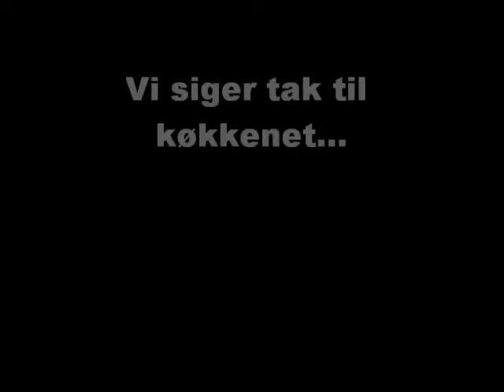FLÆSKESTEG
Stor dag på ISI